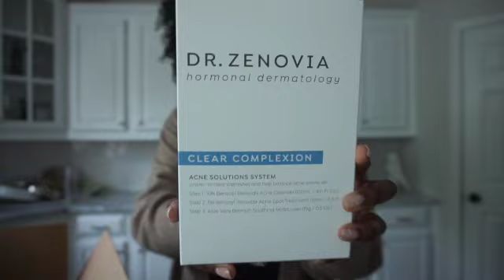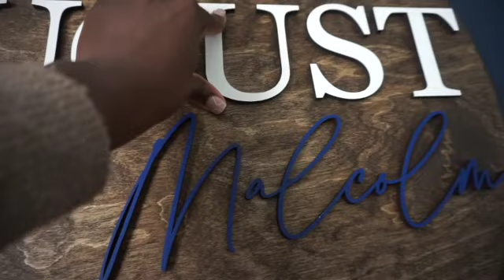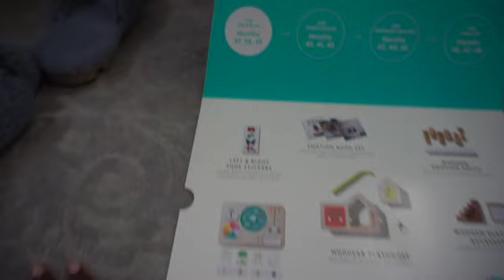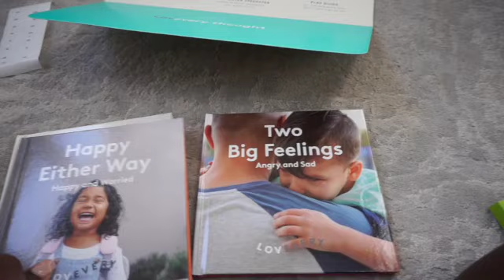VLOG | WHERE I'VE BEEN + HOME ORGANIZATION + FAMILY